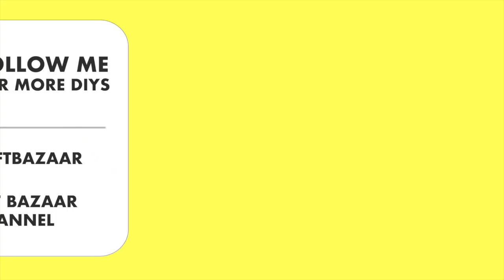Doodling - Flowers and Mushrooms, Easy and Fun Sketches to Try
Here are 3 fun sketches to do when you want to be creative! Hope you try them and tag us on Instagram if you do!